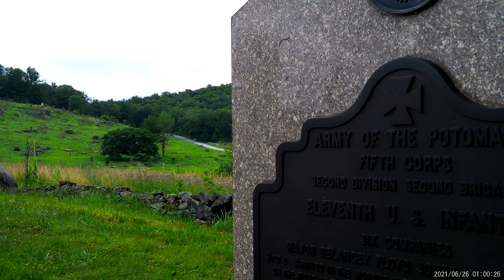Soul Seekers Supernatural Gettysburg Devils Den, Round Top 2021